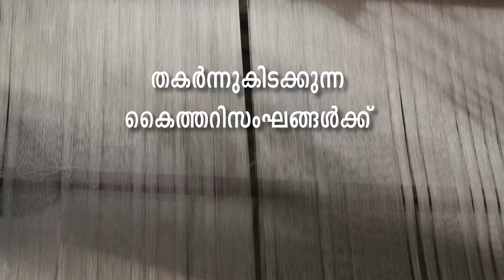ഇനിയും മുന്നോട്ട്...campaign for Government of Kerala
ഇനിയും മുന്നോട്ട്...
campaign for Government of Kerala
Client: Information & Public Relations Department
Prodution House: Movingkraft Creative Studio
Director: Shameer Babu
Script: Shameer Babu, Bibin Stephen, Johny Joseph
DOP: Nikhil Baiju
Editor: Johny Joseph
Sound: Anandrag B
Graphics: Movingkraft Creative Studio
Makeup: Udayan Perrokada
Art: Domanic Das, Rahul
Costume: Dileep M V
Director's Team: Johny Joseph & Bibin Stephen
Camera Team: Sanu Sibichan & Subin Mathew